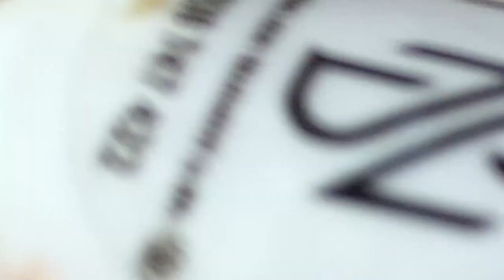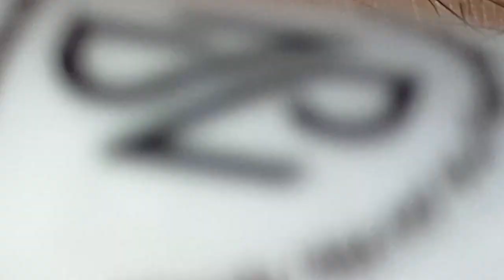𝙇𝙞𝙛𝙚 𝙞𝙨 𝙂𝙧𝙚𝙖𝙩 𝙬𝙞𝙩𝙝 𝙎𝙥𝙖 #𝟏𝟏𝟖𝟓